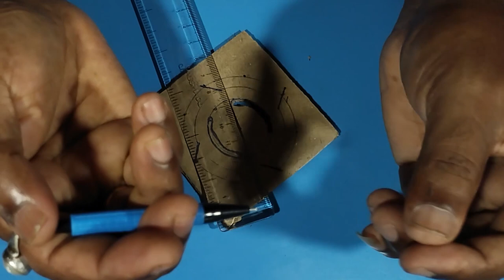Beyblade making basic instrument | Cardboard Beyblade banane ki basic Saman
Beyblade making basic instrument | Cardboard Beyblade banane ki basic  Saman , is video mein aap ko dikhaunga  ek cardboard ke Beyblade ko kaise draw Karte Hain Uske liye kya kya Saman jarurat hai   making for Biswas creative ideas, कार्डबोर्ड बेब्लेड को कैसे ड्राइंग करें
 बेब्लेड बनाने की तरीका

Glue gun
Glue stick